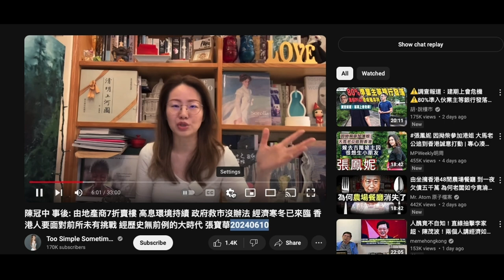20240610 莫言都話滿口仁義道德啲人唔係幼稚就係純粹為錢。閪台歐陽永權＋鳩台撚屌馬健賢＋賤台賤種陳榮泰都吻合，而打女人偷錢賊林匡正最嚴重為錢扮正義扮偉大扮委屈。咁又證明課金俾呢3條頻道嗰啲係腦殘